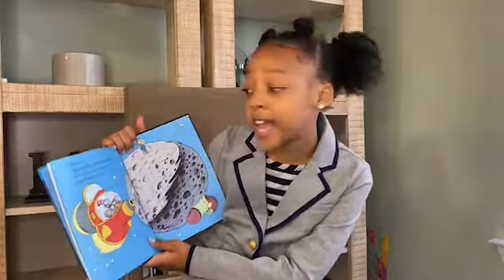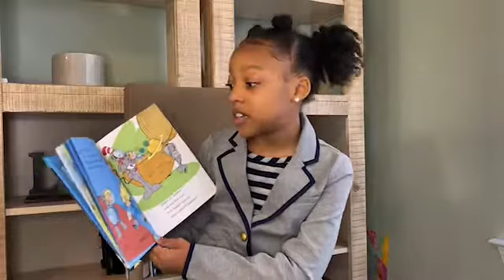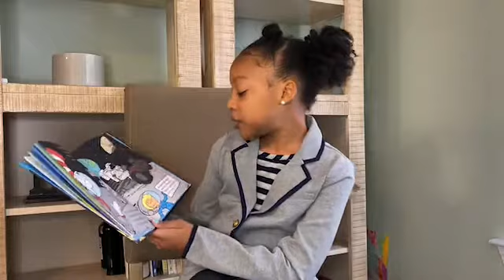Chloe Reads Dr. Seuss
8 year old Chloe reads There’s No Place Like Space, by Dr. Seuss/The Cat in the Hat/Tish Rabe. This is a  very impressive and enjoyable reading, for a girl of her age, that gives a fun description of the solar system.